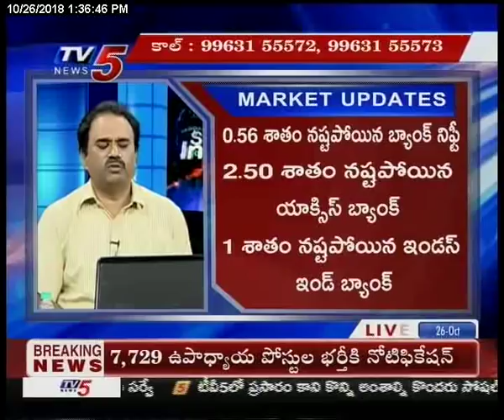26th Oct 2018 TV5 News Smart Investor